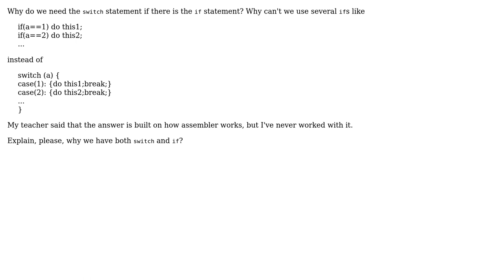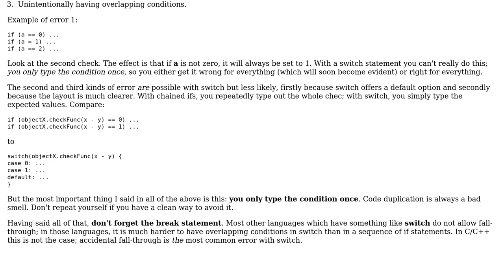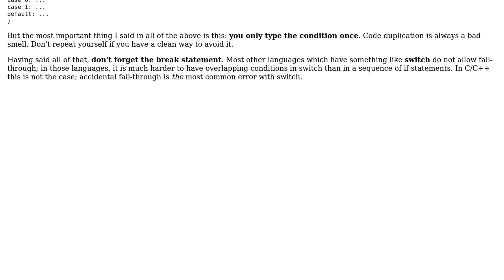Software Engineering: Specifics of Switch and If statements (2 Solutions!!)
Software Engineering: Specifics of Switch and If statements

With thanks & praise to God, and with thanks to the many people who have made this project possible! | Content (except music & images) licensed under CC BY-SA | Music | Images & others | With thanks to user user114292 user Kilian Foth user jk. user itsbruce and the Stack Exchange Network Trademarks are property of their respective owners. You are responsible for your own actions.